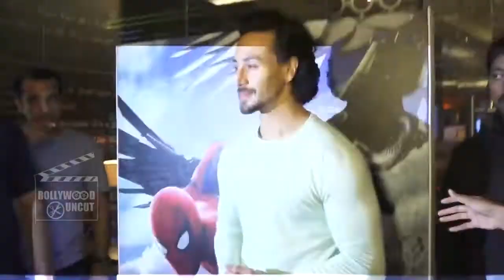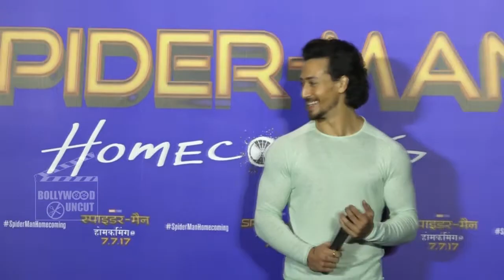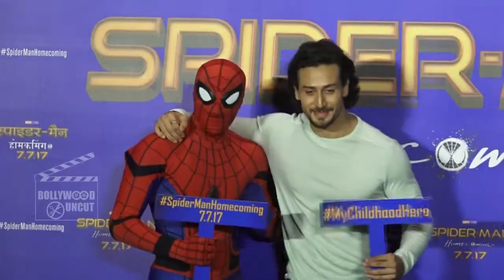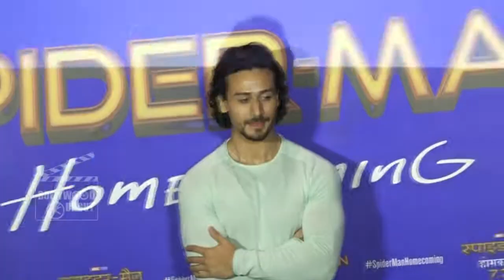Spider-Man Homecoming Hindi | Press Conference | Tiger Shroff As Spider Man